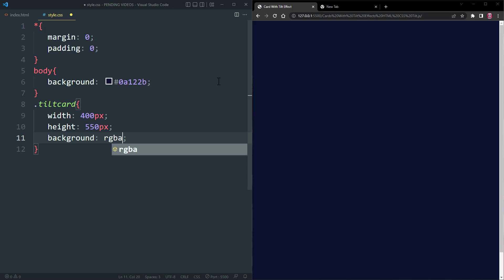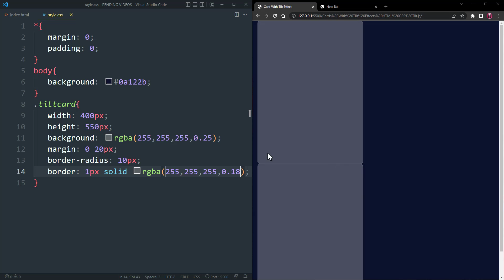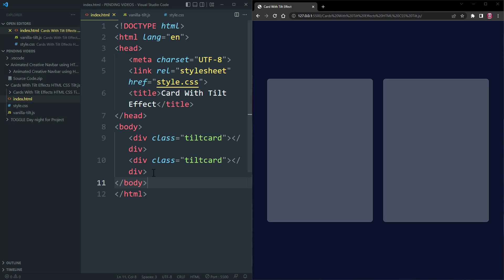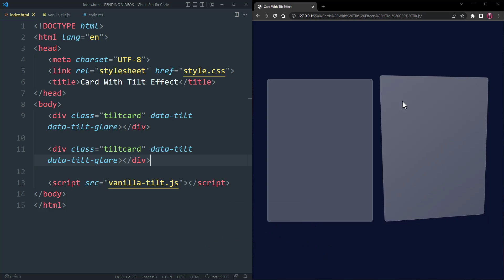GLASSY CARDS with TILT Effects | Learn Tilt-Animation Cards on Hover | Tilt.js | WebKitCoding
Learn How to Create GLASSY CARDS with TILT Effects | Tilt-Card Animation on Hover | Tilt.js | WebKitCoding

Hope you might like these